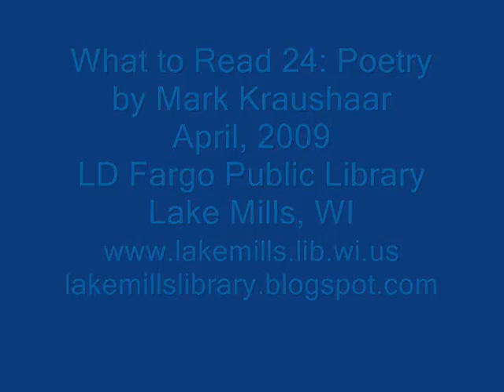What to Read 24: Poetry by Mark Kraushaar, winner of the 2009 Felix Pollak Prize in Poetry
Local writer Mark Kraushaar just won the 2009 Felix Pollak Prize in Poetry from the University of Wisconsin Press.  UW Press just published his winning collection entitled, "Falling Brick Kills Local Man".

I have a brief discussion about poetry with Mr. Kraushaar and he reads three of his poems.

LD Fargo Public Library
Lake Mills, WI